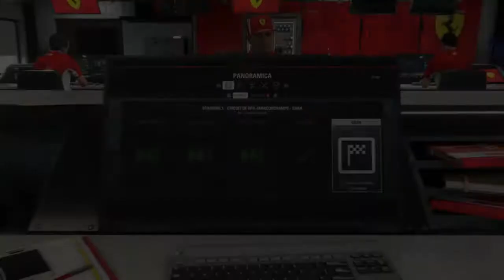F1® 2018 GRAN PREMIO DI BELGIO PARTENZA INCREDIBILE KIMI RAIKKONEN FUORI PISTA